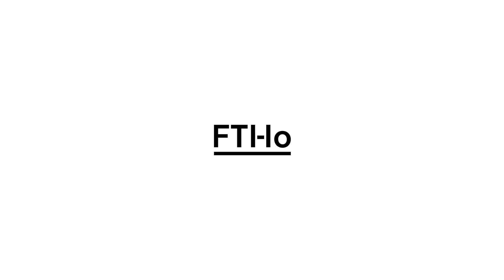Eva Koťátková 'In the Body of a Fish Out of Water' 2018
Performed at Flat Time House, May 2021

On the occasion of the exhibition:
Ants and Grasshoppers: reflections on the anxious object
Curated by David Thorp with artwork by Pavel Büchler, Eva Kot’átková, John Latham & Sarah Lucas with musical composition by John Cage. 20 May – 27 June 2021

Supported by Paul Mellon Centre for Studies in British Art and the Czech Centre London